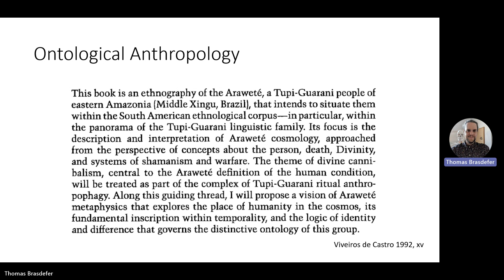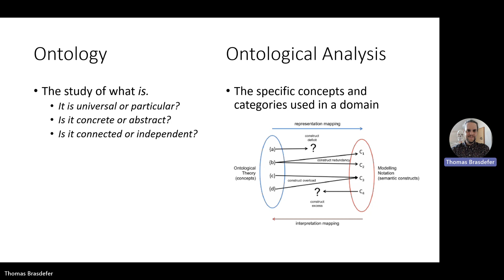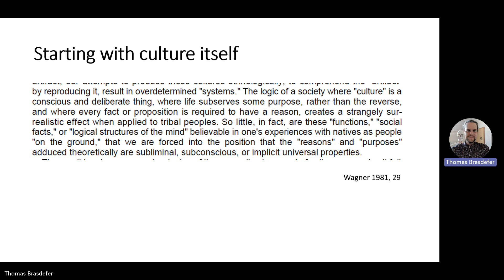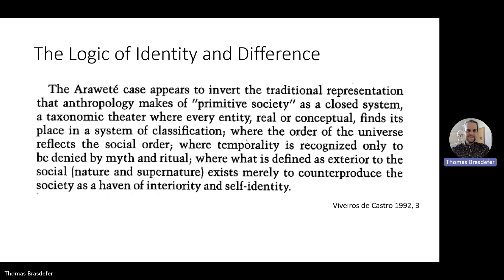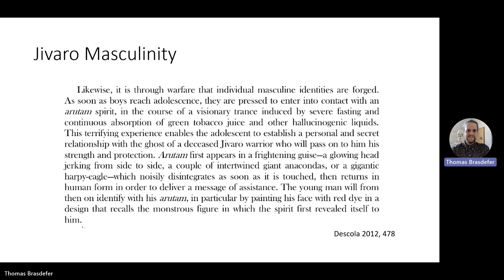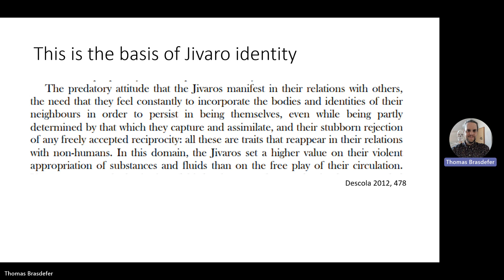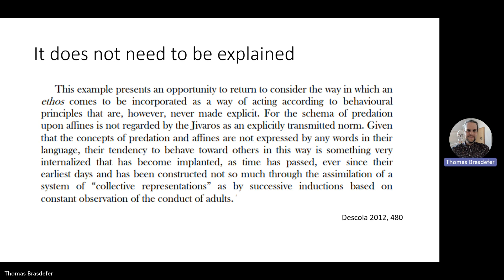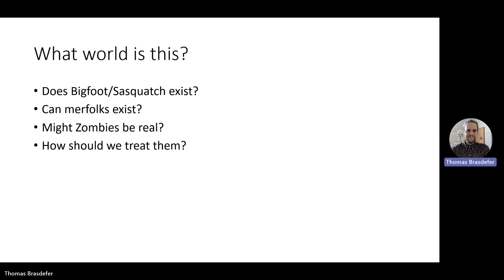Ontological Analysis 20230505 171111